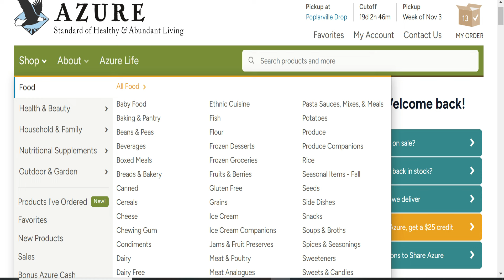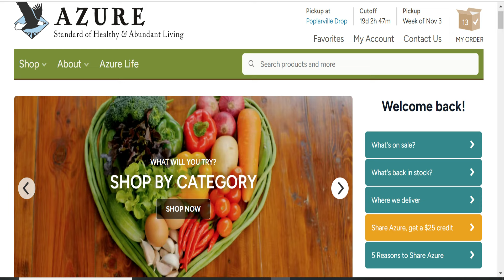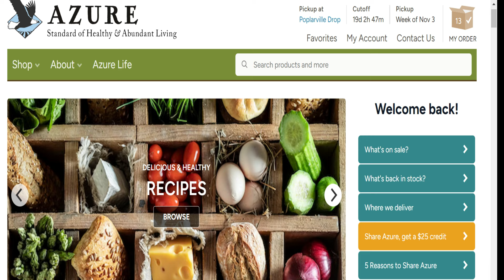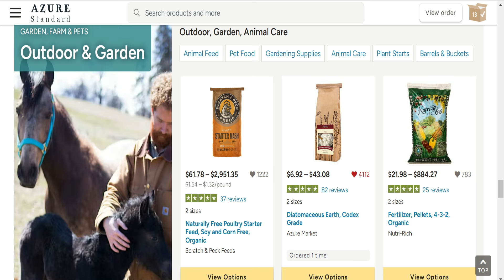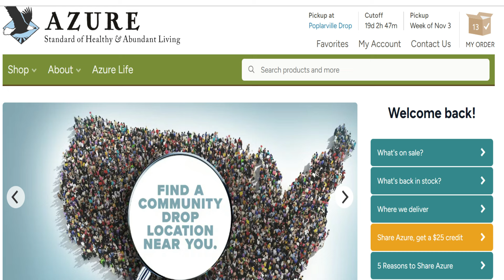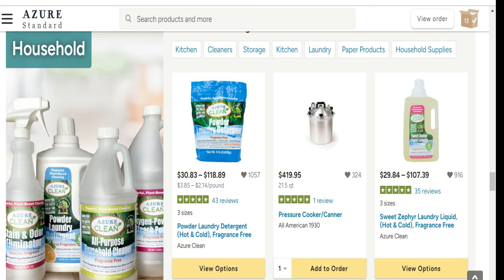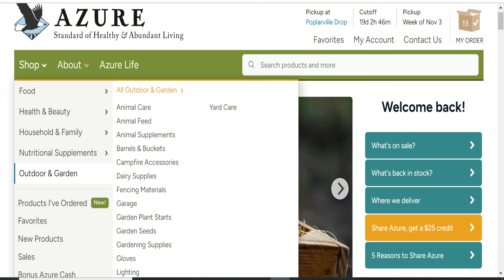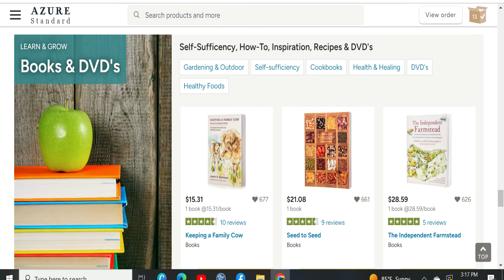What is in Your FOOD? AZURE STANDARD Q&A -- David Stelzer from Azure Standard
Pecan Grove T shirts
▶▬ Barking Dog monitor

▶▬  MAILING ADDRESS▬
 Pecan Grove
▶▬  PODCAST  is now available  3 WAYS
2. On your favorite podcast platforms like Spotify, iTunes, iHeart Radio, and about 10 more.
3.  If you want to go directly to the podcast use this

SWEET POTATO MANUAL
CARROT MANUAL
ENGLISH PEA MANUAL   books written by Danny.
 These books show how to plant, grow, harvest, cook and preserve these vegetables.  The books include pictures from Deep South gardens that show step by step.

▶▬  AMAZON LINK: ▬  You shop for ALL your Amazon needs and we receive a small commision.
vego_garden   will be a great asset to our High Tunnel and raised bed gardens this year.  Follow us as we fill them with dirt, compost, and plants. Let's Grow together this spring. Check out the Vego Garden website
No special code needed. This is our link.

▶▬ Water Filtration System or LONG TERM FOOD STORAGE:   Alexa Pure